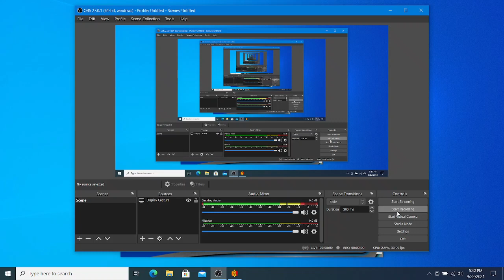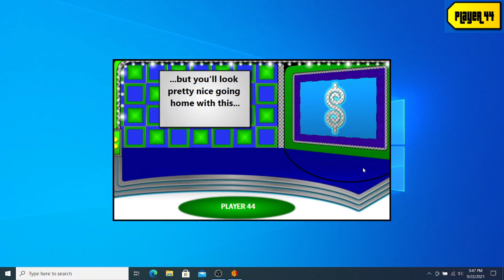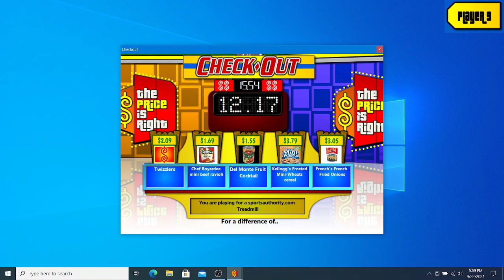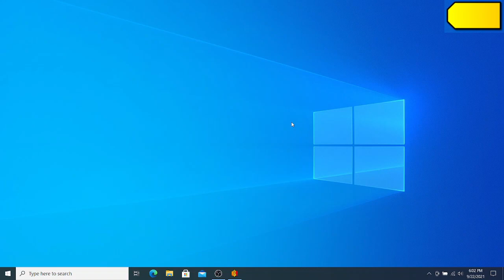Elijah Willis's Birthday Special Part 1 (BigJon's The Price Is Right)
TODAY IS MY BIRTHDAY! I'm going to celebrate with a birthday special starting with a game of BigJon's The Price Is Right!